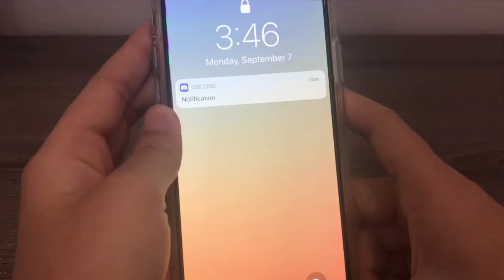Hey TikTokers i got a new challenge for you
And that's the challenge
lmao but for real tho, i have an actual high effort vid coming
Trust me it's coming but it may take a while so expect to see more shootposts for the next week or so